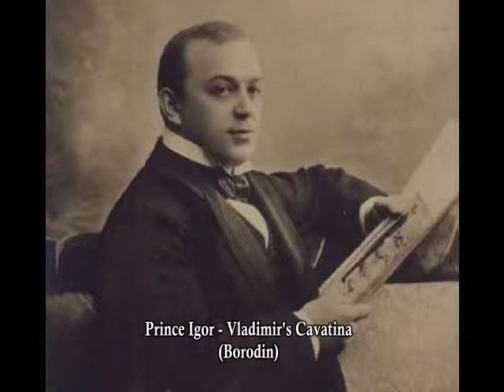Leonid Sobinov - Vladimir's Cavatina (Prince Igor)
Leonid Sobinov (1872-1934) performs Vladimir's Cavatina from Borodin's opera Prince Igor.  This recording was made in St. Petersburg for G&T in 1901.